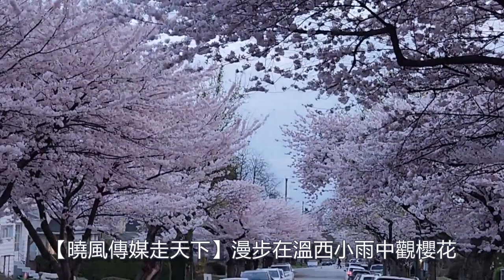澄明靚麗，漫步在溫哥華(西區)小雨中觀櫻花如此賞心悅目！ 笛子：劉華；攝錄：成碧，曉風。 xiao feng news world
推薦網站：
簡介如下：
六，說明：本頻道的所有訪談內容均屬個人觀點；
澄明靚麗，漫步在溫哥華(西區)小雨中觀櫻花如此賞心悅目！ 笛子：劉華；攝錄：成碧，曉風。

櫻花、玉蘭花、連理枝、水鳥，簇擁著湖光水色，生機盎然一片. 優美的音樂編織著童話史詩，溫哥華2020的春天美呆了！還有珍貴的Minoru公園原貌！

這是4年前我們去的哈里森湖，風光很美，也可供參考：帶您遊哥倫比亞省美景：看那河水如此清澈美麗，湖泊如同彎月碧玉！

美麗的2022溫哥華聖誕彩燈令人陶醉！ Beautiful Christmas colored lights ！在平安夜裏祝您聖誕節快樂！

維多利亞一日遊at女皇日Victoria Day发现70年代大陆女生的辫子竟然在今天的北美女生中流行！还有.